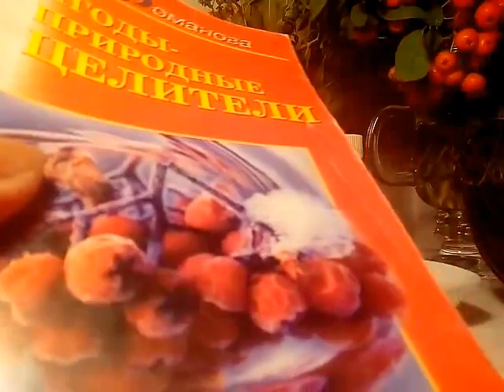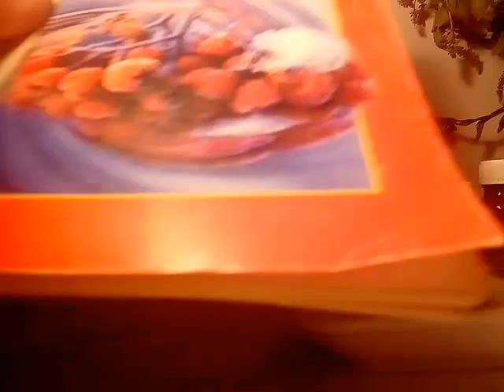СУПЕР ОТБЕЛИВАЮЩАЯ МАСКА ДЛЯ ЛИЦА 7.09.2017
ДЕРЖУ 20 МИН И ОБЯЗАТЕЛЬНО ПОСЛЕ ЛЮБОЙ МАСКИ СМЫВАЮ ТЁПЛОЙ , НО НЕ ХЛОРИРОВАННОЙ ВОДОЙ И НАНОШУ ТОЛСТЫЙ СЛОЙ СВОЕГО КРЕМА.
ЛЮБЛЮ ВАС И ПУСТЬ БОГ БЛАГОСЛОВИТ ВАС ОБИЛЬНО ВО ВСЁМ